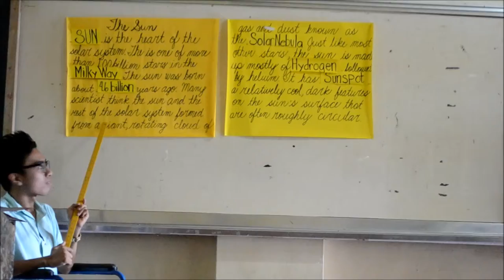MY DEMO TEACHING EXPERIENCE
Hi! i'm Roldz Pagaduan from the Philippines. :)
I made this channel, mainly because i would like to help you guys to boost up your confidence and to be yourself no matter what you are. :) I'm a PWD (Person With Disability), but i live my own life like how you live yours but i don't like getting wasted. hehe
I'll upload videos here as frequent as i can. :)